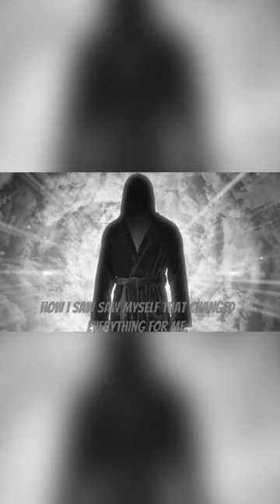Hamza Tells The Key For Success